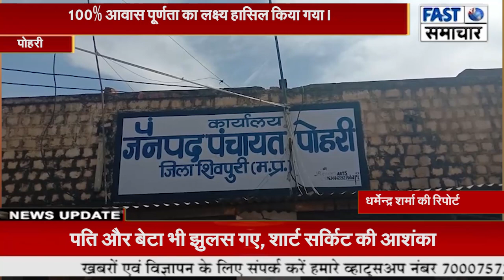पोहरी जनपद में पीएम जन-मन आवास योजना सबसे पहले चांदपुर पंचायत में मुन्नी आदिवासी का बना आवास